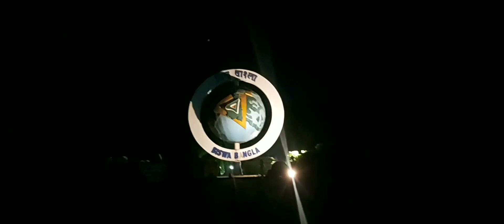MURSHIDABAD *MY FRIST STUDY TOUR IN MURSHIDABAD* ALL DETAILS🤗